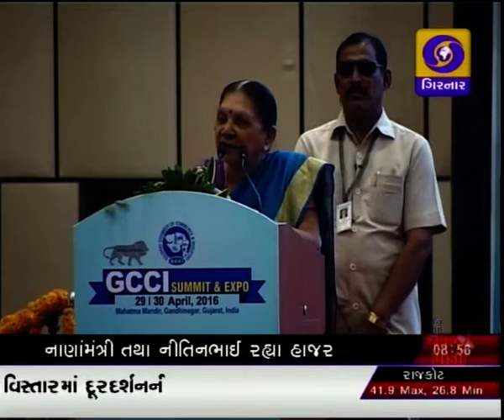GUJARATI NEWS ON DD GIRNAR 8.45 AM , DATE - 30-04-2016